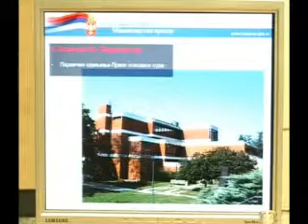21.09.2009 Reorganizacija sudova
Valjevo, Reorganizacija sudova